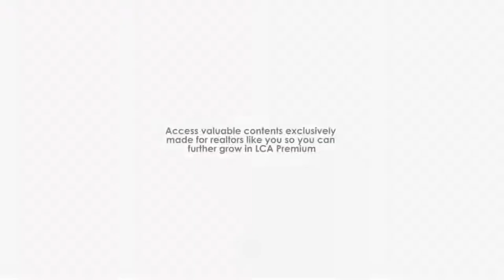Systems and Processes that Generated Massive Success • Ep 173 • Cody Tuma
On today's episode of the Lab Coat Agents Podcast, Jeff is going to talk to Cody Tuma, a team leader broker out of the state of Oregon. In five years of his real estate business, he has found a platform called OfferForm - A tool to streamline the collection of offer information while simultaneously providing buyer education. Don’t miss his interview with valuable insights.

Episode Highlights:

• Cody was in college and did some e-commerce businesses and never really thought that real estate would be on his radar.
• Cody got his real estate license just kind of on the side as a side gig and sold his brother's house and made like $10,000 on his first paycheck.
• As a real estate agent, Cody always treated himself as a business or a business owner and always thought about what he could do to bring more business.
• The biggest thing that Cody wanted to do was set up the appointment and meet leads actually in person, because as soon as you meet the lead in person there is more of that relationship aspect of things.
• Many people get into the real estate business thinking to themselves that if it's family time, I am not answering my phone, but this is not the reality to get success, you need to control your schedule, says Jeff.
• Cody used lion desk and it was great all-in-one compassing CRM, but the follow up system that he used then is kind of been modified to what he is using now, but it's still kind of based on the core principles.
• Few years ago, Cody got into the expired listings and the sale by owners, and he has similar automation set up for these.
• Cody has a setup in the system to where it will remind him to personally send a text or an e-mail or phone call to past client because with those people, he wants it to be as personalized as possible.
• If you are not closing five to ten deals a month, there is time in the day to work on the stuff to get disciplined enough, says Jeff.
• The originative of OfferForm was two years ago when the real estate market was just on absolute fire. OfferForm was born out of a need out of necessity in Cody's business.
• There were so many data points that Cody was gathering on the offers and he had spent so much back and forth over text or phone calls on gathering up the data that he needed for the offers.
• Cody talks about some of the things that he is doing to stay in touch with his past customers.
• Cody just sent OfferForm to his buyers and they got him all the information that he needed to write the offer and if it's going to be a competitive situation then they included some questions.
• Cody mentioned creating evergreen videos. He talks about what that is and how he is using it to scale his business?
• Evergreen video is a video that can be recorded like one time and repurposed throughout like indefinitely.
• Cody uses chime as main system, and it gives him the ease of use and the flexibility and power that he needs from the power agent's point of view.
• With the commercial property that Cody had purchased, he was actually able to mitigate majority of his tax liability for 2021.

3 Key Points:

1. Cody shares what led him to build out his own platform which is OfferForm.
2. Cody's success especially with the online leads was making sure that he had a system in place to handle those online leads and a big part of that was a good CRM.
3. For those with hefty tax liabilities, Cody would encourage them to look into purchasing some of the larger assets to where they can take a cost segregation study and then do bonus depreciation to deduct a lot of tax liabilities.

Tweetable Quotes:

"Being a real estate agent, every year I started investing in education, my systems, my processes, my marketing, my advertising and found that I was doubling production." – Cody
"My biggest thing is just to get in front of the lead and to start the conversation because soon as that conversation starts, I stop all of automation process of lead follow-up." – Cody
"I am trying to come from a place of value and connect with the people and then once I am able to eventually make that connection, I have an opportunity to convert into a client that converts into a sale." - Cody
"Your platform is saving you from clerical work, but I guess the one downside that maybe you could argue is that you're taking away some human interaction that you'd be having with the people." - Jeff
"Another form version of the form that we have is like a new lead form and this one is really cool. I've got it set up like with when I get the like Google leads or pay per click leads." – Cody
"Another big part of like how I keep everything that's kind of in my head organized like workflows and checklists and all of that is Trello." - Cody